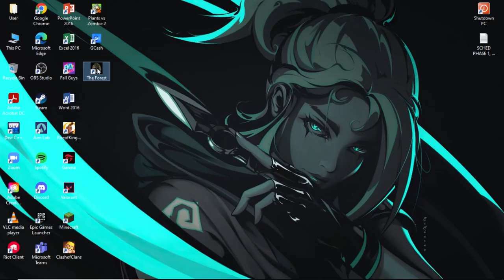The forest episode 3 Hunting